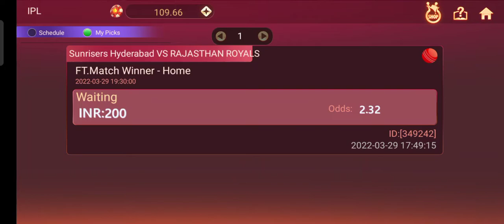Rummy Glee Big Update | RR vs SRH | IPL Betting | IPL Prediction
💥Rummy glee app link 💥

💥Rummy Nabob app link 💥

Rummy ,rummy glee, rummy glee app, rummy gold Rummy Glee Big Update | RR vs SRH | IPL Betting | IPL Prediction

rummy glee app,
rummy glee withdrawal,
rummy glee link,
rummy glee withdrawal proof,
rummy glee withdrawal rejected,
rummy glee trick,
rummy glee withdrawal problem,
rummy glee app withdrawal,
rummy glee app download,
rummy glee app withdrawal proof,
rummy gold apk,
rummy glee add money,
rummy glee app dragon vs tiger,
rummy glee bonus 41,
rummy game bonus,
rummy glee 1000 bonus,
rummy glee raffle bonus,
rummy glee sign up bonus,
rummy glee car roulette,
rummy glee car roulette tricks,
rummy glee crash,
rummy glee crash game,
rummy glee car,ipl betting app,
ipl betting tips,
ipl betting live,
ipl betting app telugu,
ipl bidding,
ipl betting tips telugu,
ipl betting line 2022,
ipl betting whatsapp status,
ipl betting app 2022,
ipl betting app kannada,
ipl betting app telugu 2022,
ipl betting app id kaise banaye,
ipl betting app 100 bonus use,
ipl betting best app,
ipl best betting,
ipl bidding 2022,
ipl bidding 2022 live,
ipl betting comedy,
ipl betting comedy video,
ipl betting case,
ipl bidding 2022 csk,
ipl cricket betting app,
ipl cricket betting tips,
ipl cricket betting,
ipl betting date,
ipl betting date 2022,rummy gold,
rummy wealth,
rummy nabob,
rummy modern,
rummy satta,
rummy east,
rummy glee,
rummy game,
rummy app,
rummy all app,
rummy app se paise kaise kamaye,
rummy all game,
rummy add,
rummy app today,
a rummy mon debo kare,
a23 rummy,
double a rummy,
what is a rummy in blackjack,
crummy meaning,
crummy honcho,
crummy bear,
crummy stuff ramones,
crummy family mcclintock,
crummy juncture,
rummy drive,
rummy delhi,
rummy download link,
rummy dragon vs tiger app,
d tech guptaji rummy,
rummy eppadi vilayadu tamil,
rummy se,
new rummy se,
rummy full movie,
rummy free,
rummy fun,
rummy full movie in tamil,
rummy free bonus,
rummy full movie hindi dubbed,